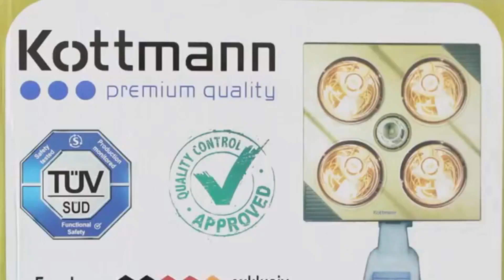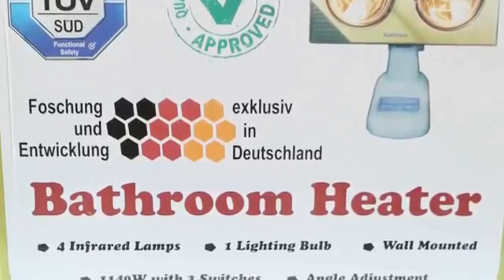Đèn sưởi ấm 4 bóng lắp đặt treo tường phòng tắm